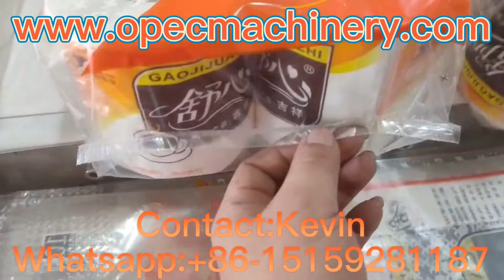JRT Jumbo Roll Paper Napkin Toilet Tissue Paper Converting Packing Machine whatsapp: +86-15159281187